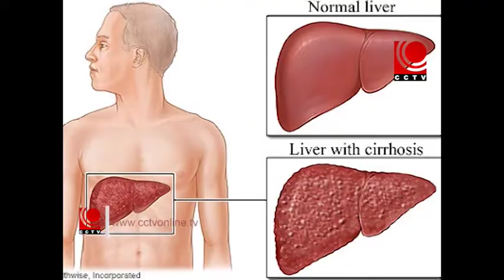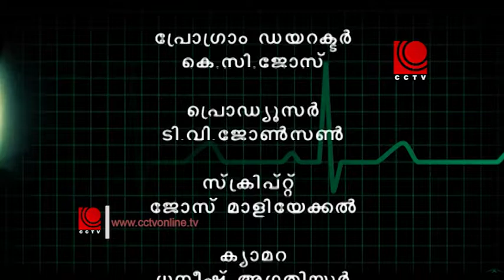ആരോഗ്യരംഗം - ആയുർവേദവും ജീവിത ശൈലി രോഗങ്ങളും - ഡോ. സി.എം. ശ്രീകൃഷ്ണൻ - EPISODE 7